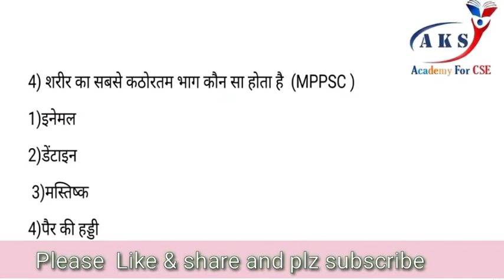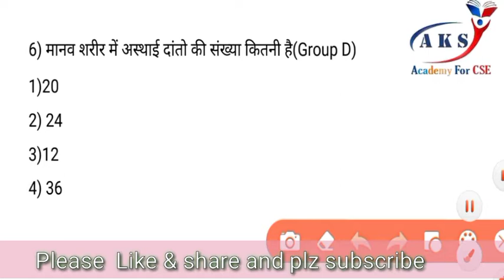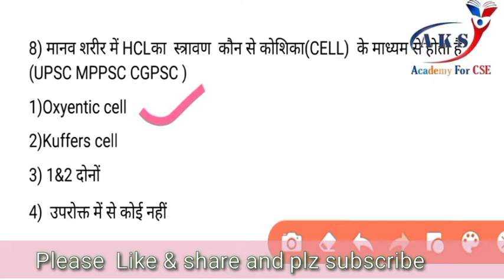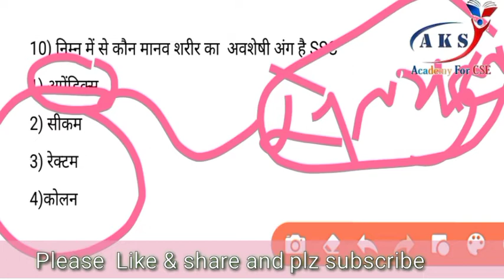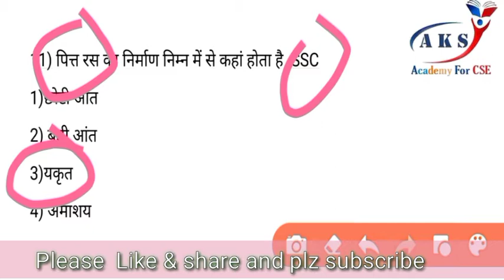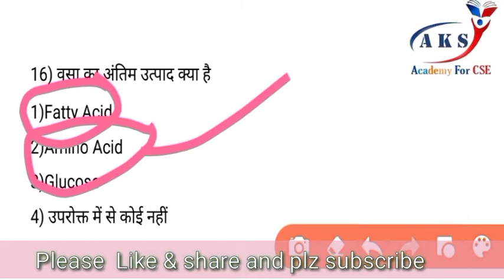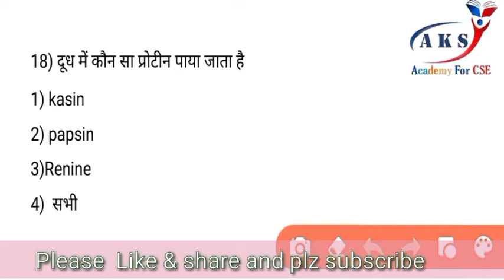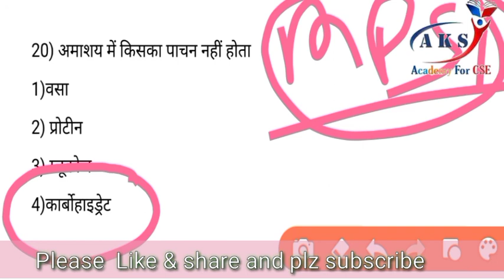Science Imp MCQ || विज्ञान के महत्वपूर्ण प्रश्न || UPSC MPPSC CGPSC UPPSC SSC RAILWAY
AKS ACADEMY FOR CSE CSE
 इस वीडियो लेक्चर में विज्ञान के महत्वपूर्ण प्रश्नों को शामिल किया गया है जो विगत कई वर्षों से विभिन्न प्रतियोगी परीक्षाओं में पूछे गए हैं
 अतः आप पूरे वीडियो के दौरान आप प्रश्नों के स्वयं उत्तर भी लगा सकते हैं तथा स्वयं को आप जज  भी कर सकते हैं कि आपके कितने प्रश्न सही हो रहे हैं और आपको अभी और कितने मेहनत की जरूरत है
 अतः वीडियो को पूरा देखें ताकि आने वाले एग्जाम में आपके एक भी प्रश्न है  ना छूटे
 और आप आगामी प्रतियोगी परीक्षाओं में सफल हो सके

 अयोध्या राम मंदिर विवाद महत्वपूर्ण प्रश्न